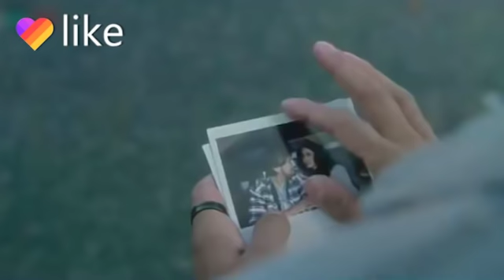Mobisummer IN 20190401 AND 08 Vera